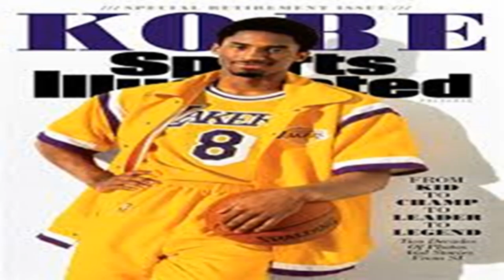KOBE BRYANT DEAD AT 41 FROM HELICOPTER CRASH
Global icon and NBA legend Kobe Bryant is dead at the age of 41 as a result of the helicopter he was flying in crashing in California on the morning of January 26th 2020.